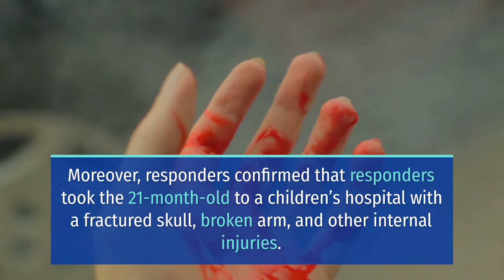PRINCEDEEP JOSHAN AND OTHERS INJURED IN DUI CRASH ON TAFT HIGHWAY AND OLD RIVER ROAD [BAKERSFIELD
BAKERSFIELD, CA (September 15, 2022) – Wednesday morning, Princedeep Joshan and others suffered injuries in a DUI crash on Taft Highway.

The incident happened at about 12:30 a.m. on Old River Road and Taft Highway.

According to reports, a vehicle crashed into a home and burst into flames.

When the responders arrived, they quickly extinguished the fire and all occupants managed to get out.

Meanwhile, 26-year-old vehicle driver Madison Williams sustained minor injuries. Then, authorities arrested and booked her into the Kern County Jail on felony driving under the influence charges

During the crash, 25-year-old Princedeep Joshan, his 25-year-old wife Rajwinder Joshan, his 61-year-old father Balwinder Joshan, and 21-month-old Rohundeep Joshan occupied the house. Officers confirmed that all four of them were hurt when the ceiling fell on them.

Moreover, responders confirmed that responders took the 21-month-old to a children’s hospital with a fractured skull, broken arm, and other internal injuries.